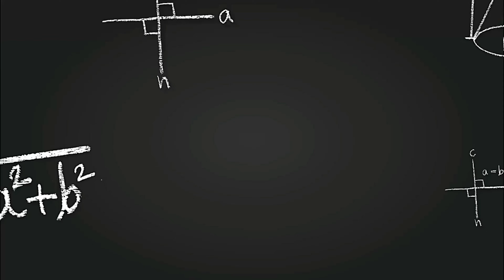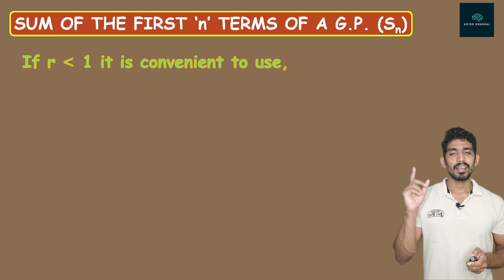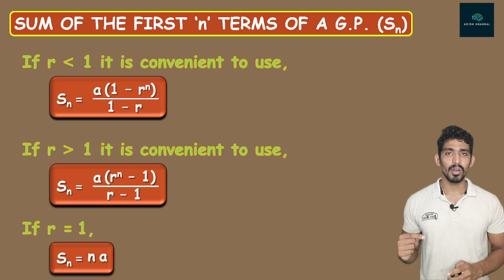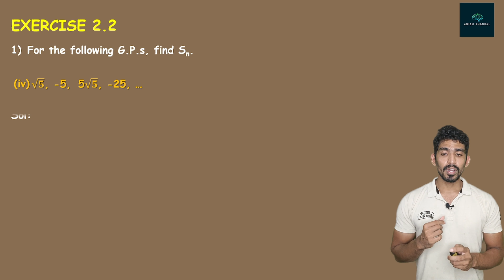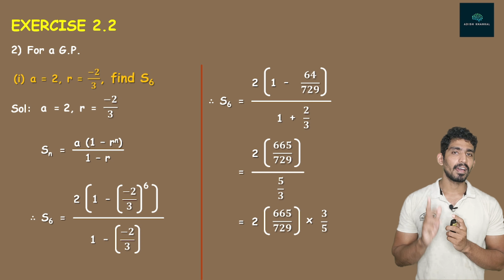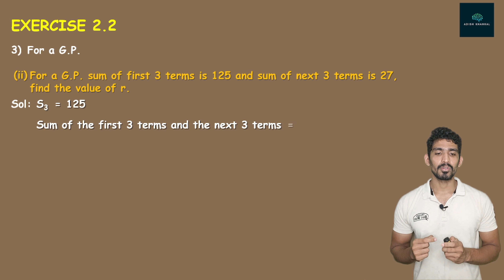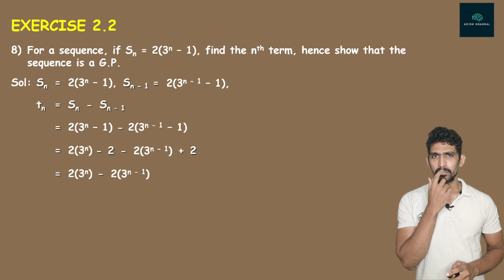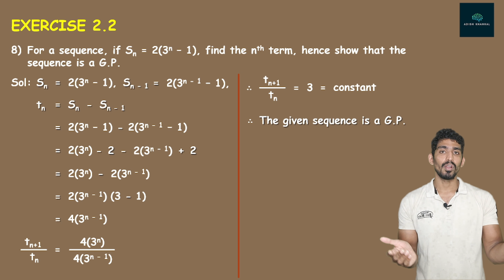Lecture 4 | Sum of first 'n' terms of a G.P. | Sequences and Series | HSC Class 11 | MH Board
Hello Viewers,
In this video we shall learn problems on Exercise 2.2 from Q1 to Q8. The problems are related to finding the Sum of 'n' terms of a G.P.

Happy Learning!